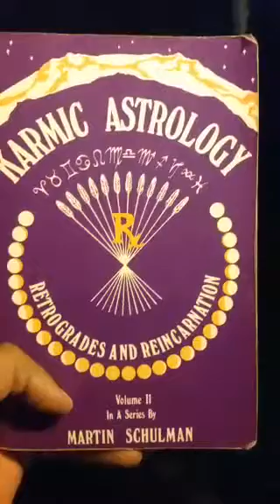Is Karma Good Or Bad? & what about these damn CosmicContracts (part 2)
Recorded on 10/03/2015 05:14 AM UTC by CoachKhayr
Live viewers: 9
Heart count: 1394